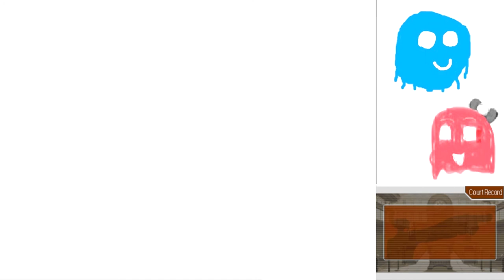Phoenix Wright Trials and Tribulations Part 17: Emulator Glitch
Marty finds out who the real killer is due to a glitch in the emulator. No joke.